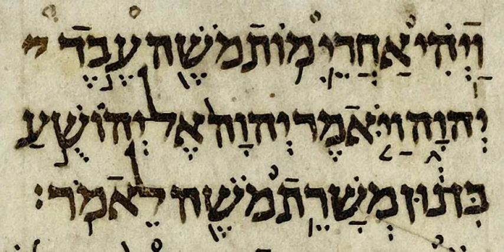Nevi'im | Wikipedia audio article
This is an audio version of the Wikipedia Article:
Nevi'im

- Socrates

SUMMARY
Nevi'im (; Hebrew: נְבִיאִים‬ Nəḇî'îm, lit. "spokespersons", "Prophets") is the second main division of the Hebrew Bible (the Tanakh), between the Torah (instruction) and Ketuvim (writings). The Nevi'im are divided into two groups. The Former Prophets (Hebrew: נביאים ראשונים‬ Nevi'im Rishonim) consists of the narrative books of Joshua, Judges, Samuel and Kings; while the Latter Prophets (Hebrew: נביאים אחרונים‬ Nevi'im Aharonim) include the books of Isaiah, Jeremiah, Ezekiel and The Twelve minor prophets.